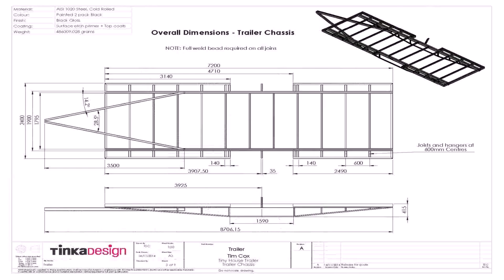Buy Car NY 5% DP